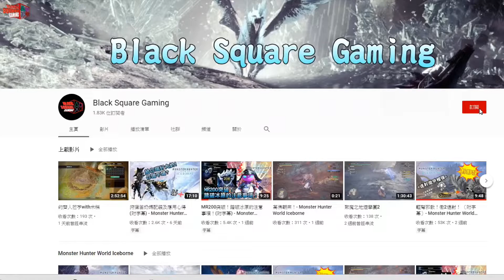潛行暗殺! 刺客配裝分享! (附字幕) - 對馬戰鬼 Ghost of Tsushima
不敢說教，只是自己的一些分享。你的配裝又是怎樣的呢? 留言一起分享吧!